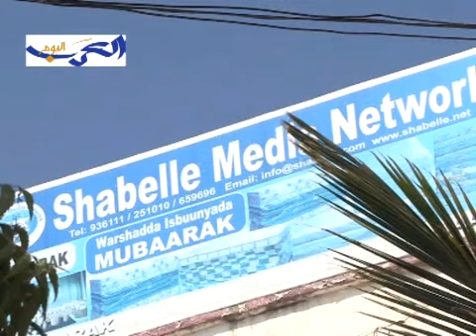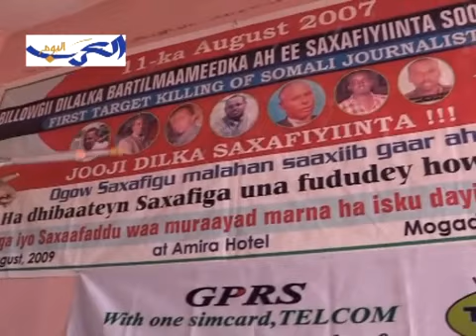Somalia: Journalists' Security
As the world celebrates the international Human Right Days with the theme "my voice counts", Somali Journalist go to work each day to lend their voice in order to inform the world of what is happening in their country, not knowing whether they will live to see another day or have a voice with which to speak for those who cannot.